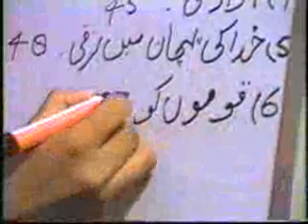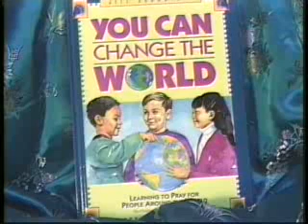1040 Windows for Kids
Order a High Quality Version on DVD now!
It is an imaginary window on our globe that covers 62 countries. This includes the Middle East, Northern Africa and all of Asia. The children who live in the 10/40 Window are very precious to God. He so loves them, He wants to adopt them. Many of these children though, have never heard about God's desire to bring them into His family. But, God has a plan.